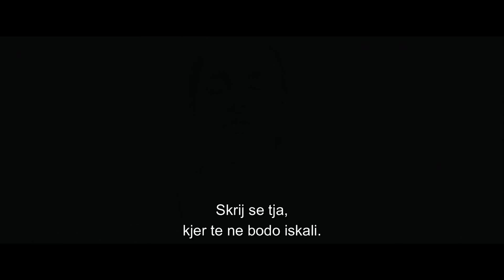Razcepljeni TRL B